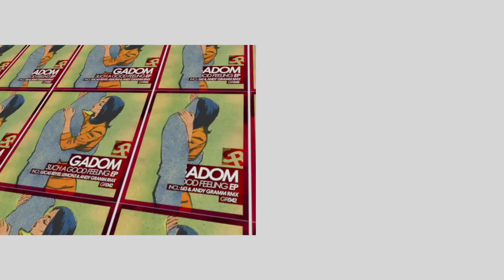Gadom - Such A Good Feeling (Lucas Reyes & Lemon3 Remix)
Such A Good Feeling, is one of the latest releases included in previous Gramma Rec's Sampler, but right here, we have completed the bundle of the Gadom's original Mix. 2 stunning remixes from Lucas Reyes, Lemon3 & Andy Gramm. Each of them, with a very personal intepretation, but ready to smash every dancefloor... Such A Good Feeling... deff it is!